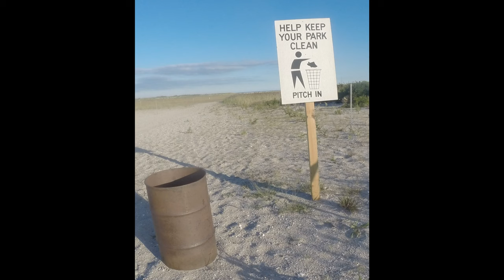HERRING FISHING - Bouncing Sinkers & Ringing Rails. Dusk to Dawn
HERRING FISHING - Bouncing Sinkers & Ringing Rails.  Dusk to Dark.  Bouncing Sinkers.  Random cries.  Flapping decks.  Scaly boards.  Ringing rails.  Filled pails.  Herring fishing.